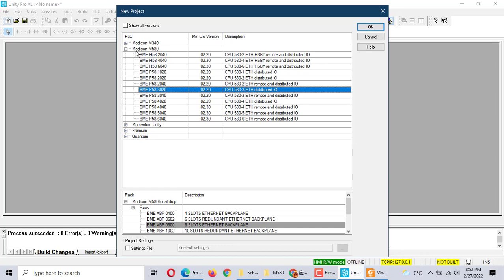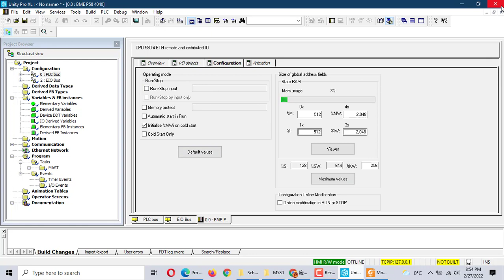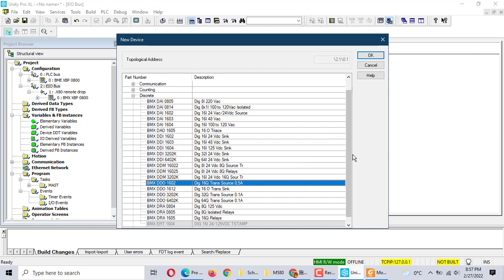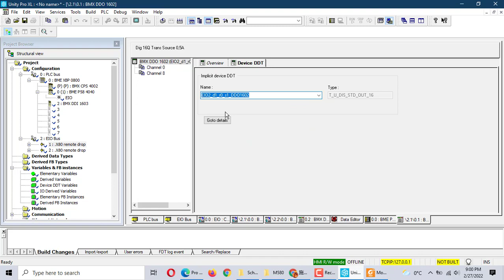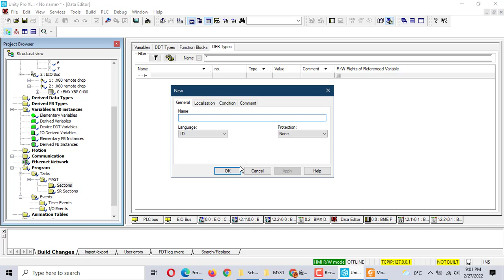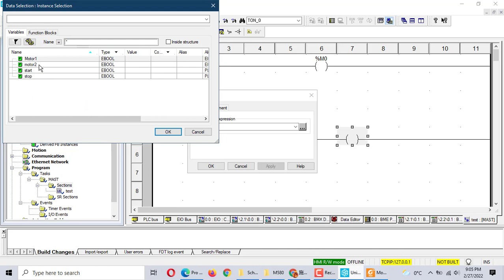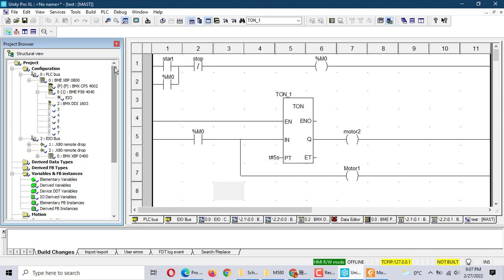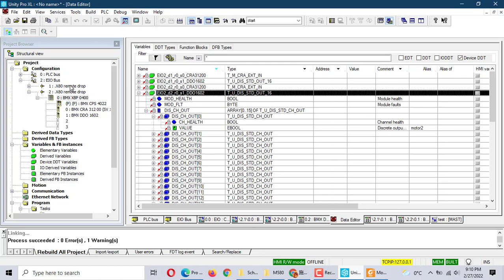How to configure Modicon M580 EIO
this video demonstrate  Schneider Modicon M580 EIO configuration. It emulate the program.
The complexities of Modicon M580 EIO are unraveled, with a focus on IO Scanner Configuration. Best practices for optimizing industrial automation systems are demonstrated.